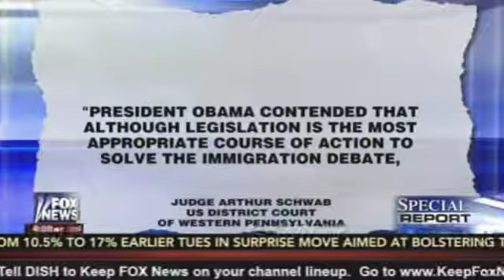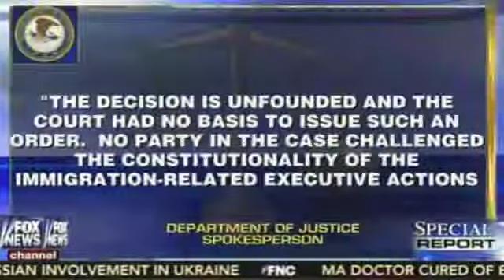Federal judge rules parts of Obama's immigration executive actions 'unconstitutional'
A federal judge has declared parts of President Obama's immigration executive actions unconstitutional, in the first court opinion to tackle Obama's controversial policy changes.

In an opinion filed Tuesday, U.S. District Court Judge Arthur Schwab, in Pennsylvania, said Obama's immigration actions are invalid and effectively count as "legislation" from the Executive Branch.

"President Obama's unilateral legislative action violates the separation of powers provided for in the United States Constitution as well as the Take Care Clause, and therefore, is unconstitutional," the judge wrote.

The opinion, though, is unique in that it did not come in response to a challenge to Obama's immigration policy announcement. It is unclear what impact, if any, the opinion might have other than to rally critics and fuel momentum behind other lawsuits.

Rather, Schwab issued his opinion in response to a criminal case against Honduran illegal immigrant Elionardo Juarez-Escobar, who was previously deported in 2005 -- and was caught in the U.S. again earlier this year.

He already has pleaded guilty to "re-entry of a removed alien," but the court subsequently examined the impact of Obama's immigration actions on the case.

For that review, Schwab left open whether the actions might apply to Juarez-Escobar but determined the executive actions themselves were unconstitutional.

He wrote that the action goes beyond so-called "prosecutorial discretion" -- which is the "discretion" the administration cites in determining whether to pursue deportation against illegal immigrants.